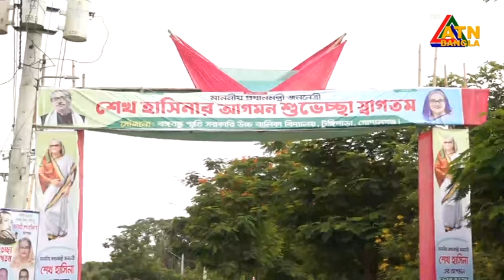এটিএন বাংলার সকাল ১১ টার সংবাদ। ০৬.০৭.২০২৪ । বাংলা খবর । আজকের সংবাদ